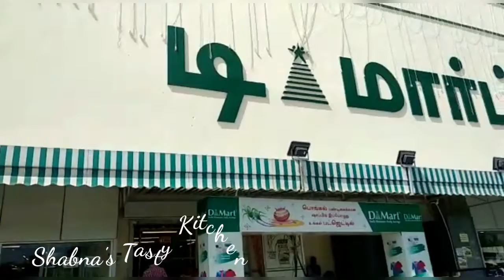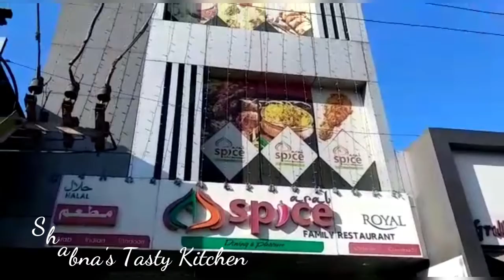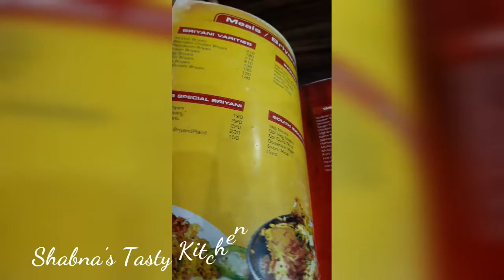One day trip vlog in tamil/ D mart shopping/ purchase/ arab spice restaurant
# vlog
# D mart
# shopping
# Arab spice